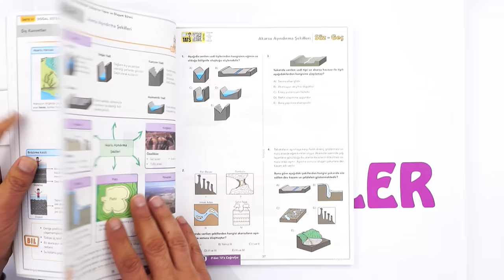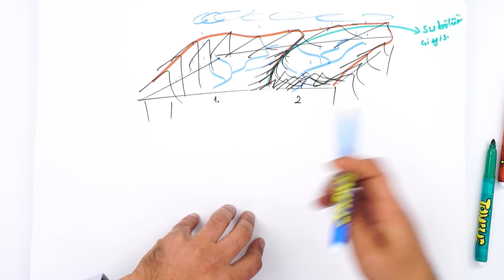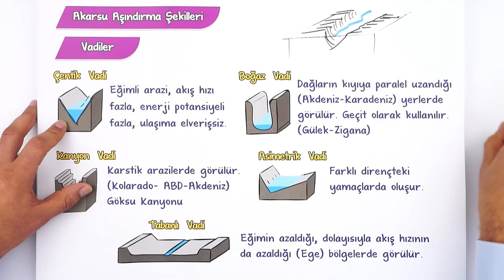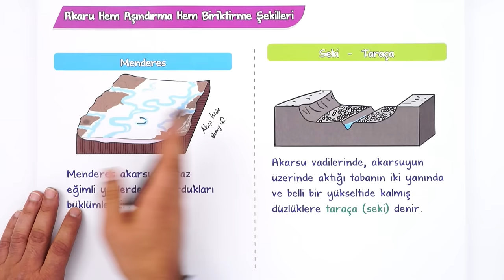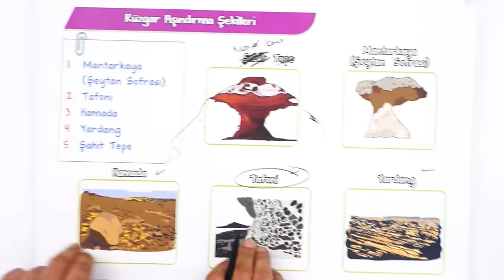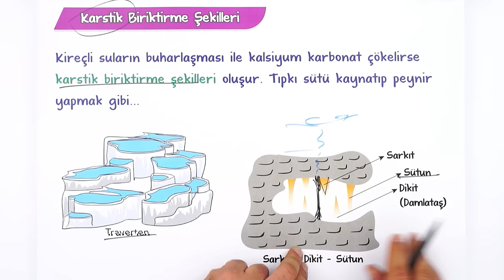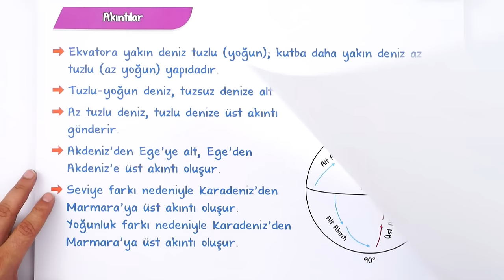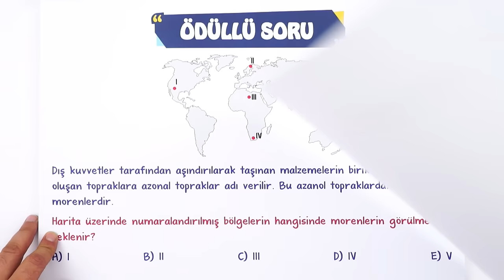Dış Kuvvetler - 1 | Tek Videoda Anlatım | 10.Sınıf Coğrafya #2023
Yepyeni bir dönemde daha seninleyiz! Sene boyunca; canlı yayınlar, konu anlatımları ve soru çözüm videolarıyla, Tonguç yanında! Dersimiz coğrafya in önemli konularından "Dış Kuvvetler - 1". Hazırsan öğrenme garantili videomuzla başlıyoruz! 😎